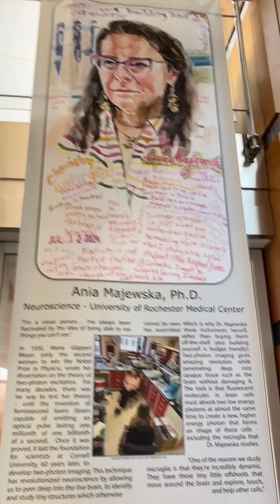Tour My Campus: Showmick Paul, Class of 2025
Tour TWO of our campuses with Class of 2025 graduate and neuroscience major Showmick Paul, who takes us through his day as a student researcher at our medical center.